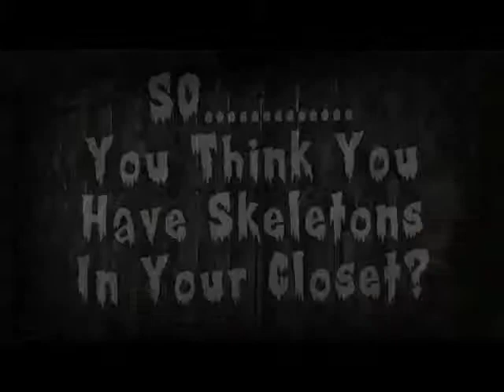You and Your Young Child - Hays Public Library Youth Section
Host Dana Stanton interviews Brandon Haines about the youth section of the Hays Public Library.